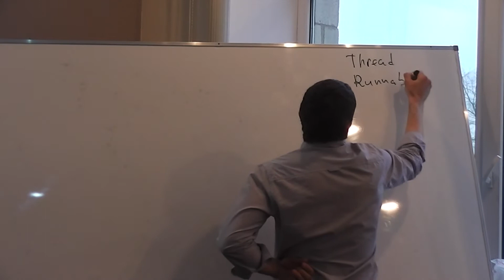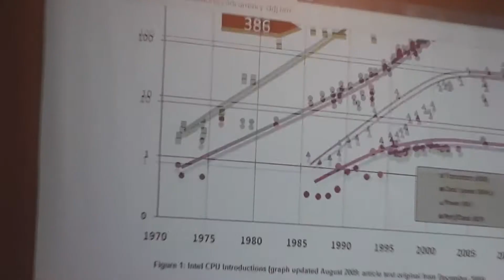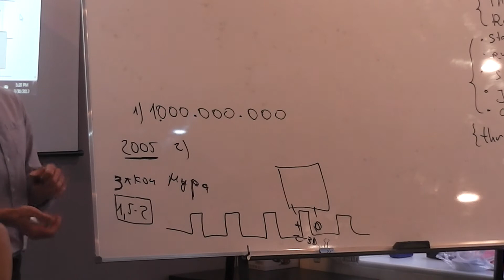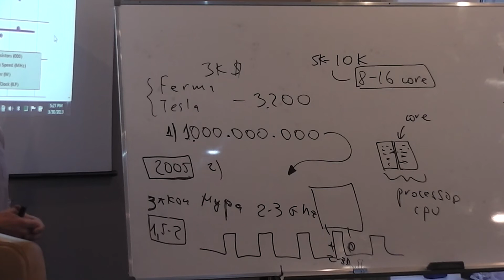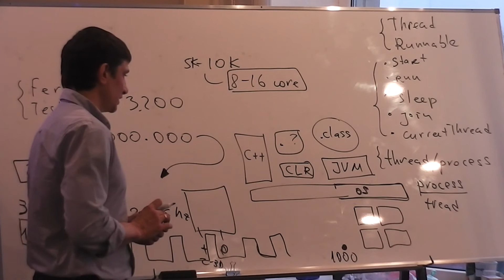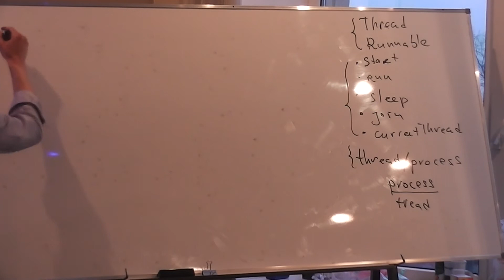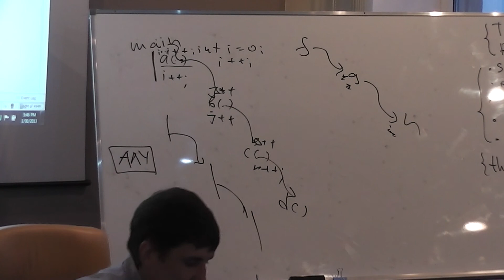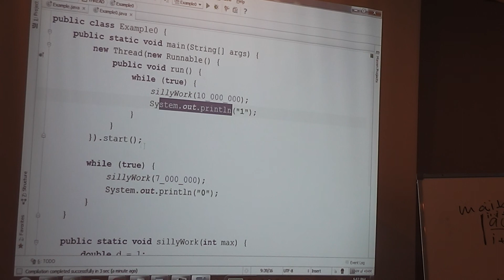Java Core February: Потоки. Лекция #9 (Часть 1)